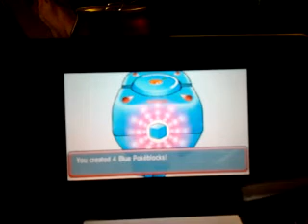OR/AS Evolving Feebas into Milotic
In Pokemon Omega Ruby and Alpha Sapphire they brought back the evolution method where if you raise Feebas's Beauty stat, you will be able to evolve it into Milotic once it gains a level.